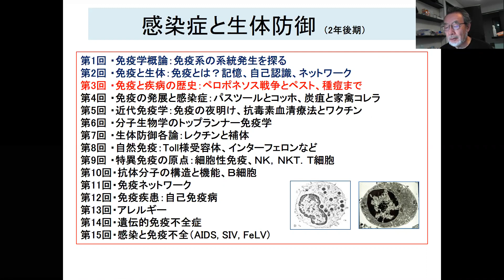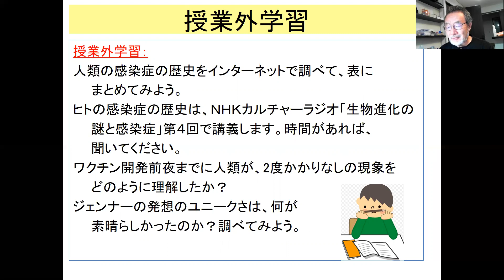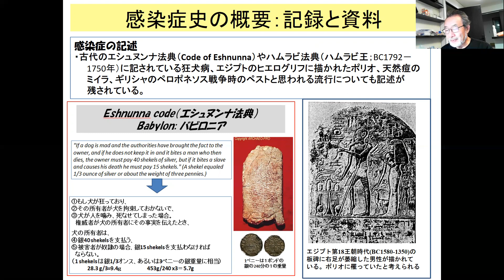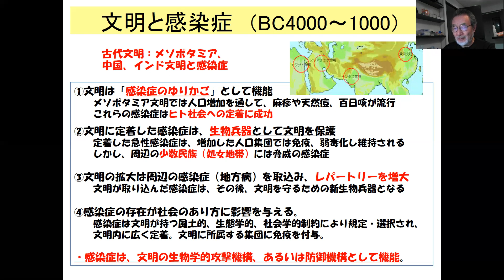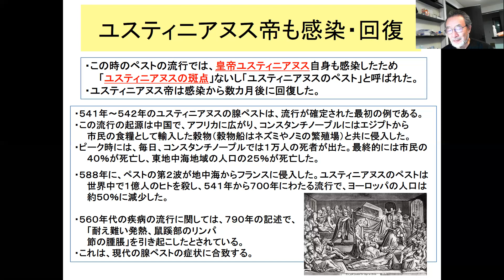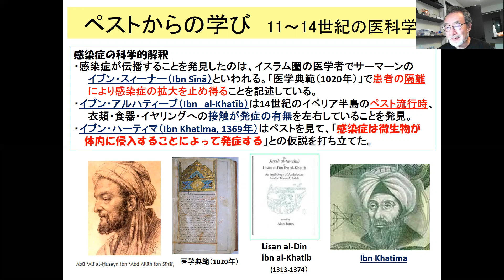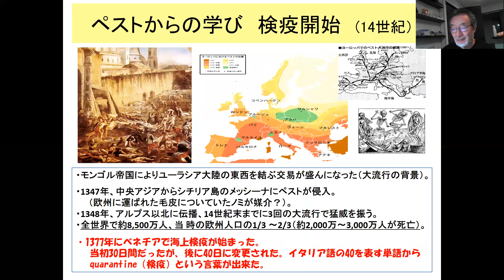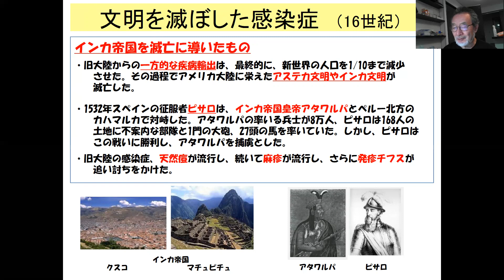進化免疫3の1人類の感染症史 edit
3の1は、人類の感染症の歴史を振り返ってみます。およそ500万年前にチンパンジーから分岐し、類人猿、原人、旧人、新人と分岐を繰り返し、現生人類の祖先がアフリカを出たのが約6万年前です。農耕が始まり定住し、人口が増加し大きな集団を形成し始めたのが約1万年前です。メソポタミアはじめ世界の4大文明がスタートするのがBC5～6千年くらいでしょうか？伝承や歴史として残されているもの、ミイラのように科学的エビデンスとして残っているもの、感染症が文明に与えた影響などを整理して紹介します。まだ、免疫学につながるには時間がかかります。
前回の講義は進化免疫2の3免疫ネットワークの紹介です。
次回は進化免疫、3の2、感染症と免疫のなかの顕微鏡の開発と見えない「微生物」の可視化になります。